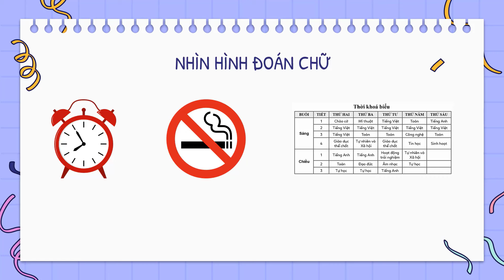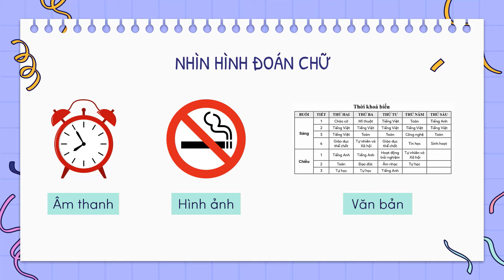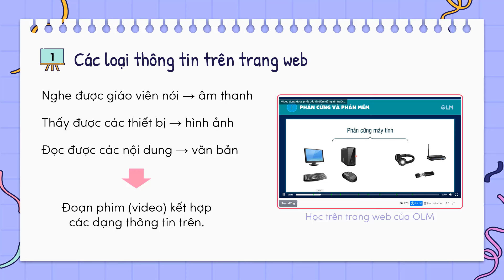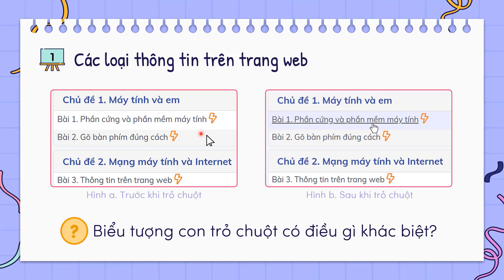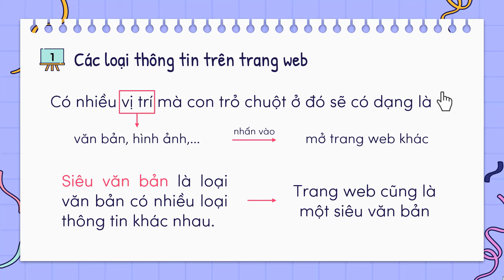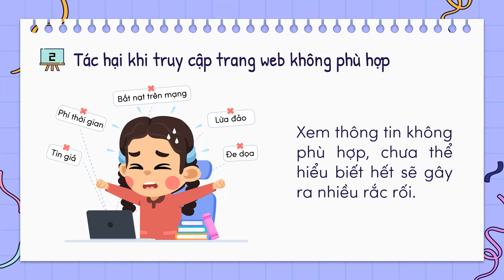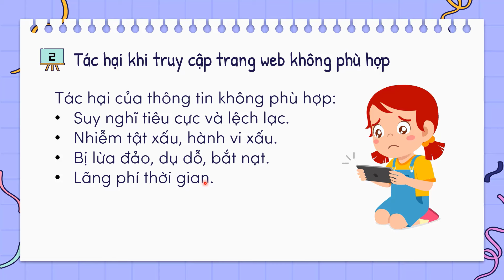Thông tin trên trang web - Tin học 4 [OLM.VN]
Bài học Thông tin trên trang web trong chương trình môn Tin học lớp 4 (dành cho nhiều bộ sách) giúp học sinh nhận biết được các dạng thông tin có trên trang web và những tác hại khi truy cập vào các trang web không phù hợp.